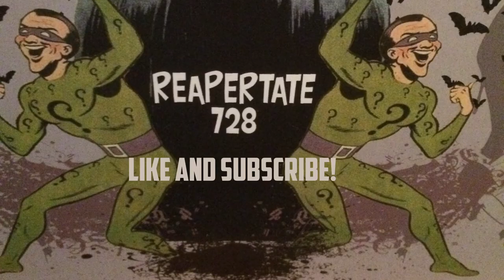Comic Book Discussion: What I Dislike In The Comic Book Hobby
Greetings.  Here is another discussion video.  This time , I touch up on a few things in the hobby I dislike.  Maybe you feel the same?  Enjoy.